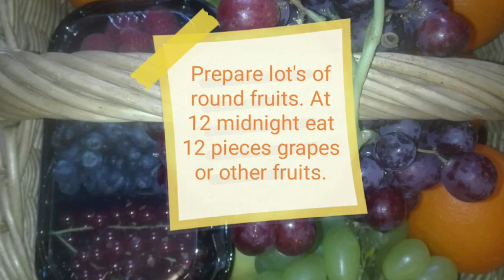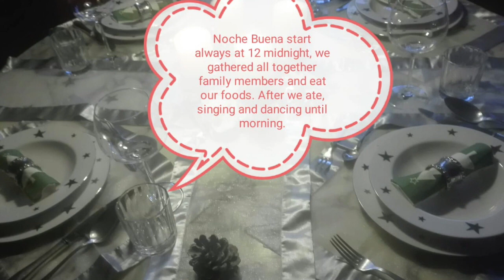GOODLUCKS🍩🍎 experiences in the Philippines, during New Year's Eve to New Year.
What are my GOODLUCKS experiences before in the Philippines before during New Year's until the first hours of New Year.

1. Wearing polka dots clothes bring goodluck to the wearer on New Year.

2. Eating suman,biko, tikoy and other foods made of sticky rice enjoy, love, unity and togetherness with partner and family.

3. Prepare lot's of round fruits and eat 12 pieces of round fruits at midnight for example 12 pieces of grapes or other fruits brings prosperity.

4. Eating cakes and other sweets bring happines , infinity in new year.

5.Eating Spaghetti brings long life.

6. Preparing whole litson bring prosperity ins New Year.

7' Jumping at midnight bring good health and grow more height for the young ones.

8. Wearing green Jade bring more good life and hope ins New Year.

9. Preparing whole fish bring good athmosphere  to your job, home and sorroundings

10. Eating Noche Buena at 12 midnight together with the family and loveones. After eating, singing and dancing until early morning. For Unity and more blessings.

11. Eating pancit and other long noodles brings long and good life.

12. Making loud noise, music, firecrackers and other instruments for New Year removed bad luck to goodluck.

I learned it from my grandparents, parents , relatives and friends in the Philippines. If we believed it or not will not harm our new year life.

I think more fun will enjoy our life.

DINA GO GREEN LIFE
Germany.

PLEASE DO NOT COPY THE CONTENT OF THE VIDEO.